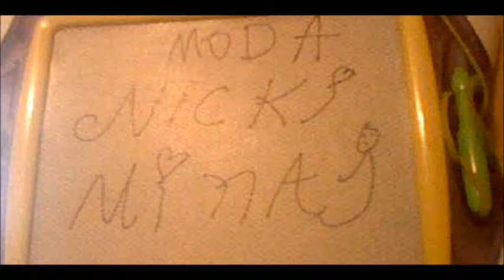Stivi Star- Quiero Bailar.